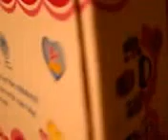my sweet house tanıtımı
evet arkadaşlar bu günde size taşınabilir oyuncak bir ev tanıttım umarım beğenirsiniz